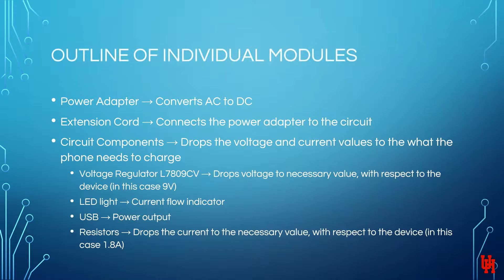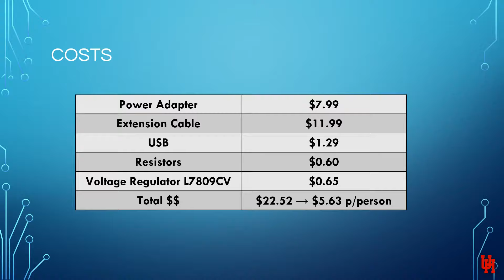International Charger Powerpoint Presentation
Abstract
The purpose of this project is to build a portable circuit component called “International Charger” that enables the conversion of an alternating current (AC) to a direct current (DC). It solely functions as a current source (charger) for mobile devices specifically using direct current. Alternating current (AC) stands as the most efficient way to deliver electric power. However, most electronic devices need direct current (DC) to function. A DC’s unidirectional flow makes it capable of flowing through semiconductors, insulators, and electron or ion beams, concomitantly making its usability diverse. One of the outstanding benefit of direct current is that it can be converted into alternating current using electronic rectifiers, which simultaneously uses less energy without the need for reactive compensation along the line. Because DC flows steadily through the wires without changing direction many times each second and through the entire conductor rather than at the surface, DC transmission lines typically lose less power than AC transmission lines.